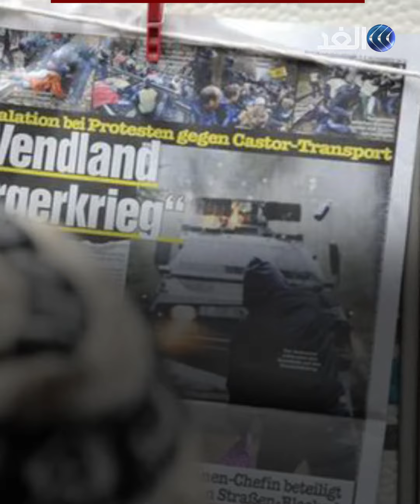عاد ملك تايلاند إلى ألمانيا ملفتا الأنظار لما جلب معه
مصطحبا معه 30 كلب "بودل" ..ملك تايلاند يعود لمنفاه الاختياري في ألمانيا